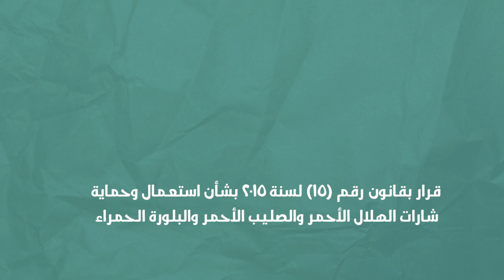Respect of PRCS Emblem - احترام وحماية شارة الهلال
علينا ان نعمل جميعا على تعزيز احترام وحماية شارة الهلال الاحمر، فهي شارة مخصصة لتحقيق الاغراض الطبية من خلال افراد الخدمات الطبية  ووسائل النقل الطبي والمباني والمراكزالطبية. إن سوء استخدام شارة الهلال الاحمر قد يضر بك وبالاخريين ويعرض حياتكم للخطر.